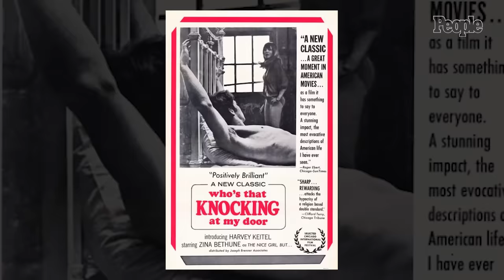Robert De Niro Looks Back On 13 Photos From His Life | PEOPLE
Robert De Niro reacts to photos from pivotal moments in his life. From his New York City childhood to Oscar-winning roles in Hollywood and becoming a father again at 80, the actor shares stories about his family, friends, and incredible career.

Chapters
0:00 Intro
0:14 Robert & His Father (Mid 1940s)
0:55 The Godfather II (1974)
1:40 Taxi Drive (1976)
3:03 Winning an Oscar For Raging Bull (1981)
4:06 This Boys Life (1993)
5:23 Tribute To Martin Scorsese (1998)
6:25 Meet the Parents (2000)
7:01 Announcing the Tribeca Film Festival (2001)
7:29 Hosting SNL (2002)
8:50 Al Pacino (2008)
9:35 Silver Lining Playbook Premiere (2012)
10:36 Baby Gia's TV Debut (2023)
11:33 Killers of the Flower Moon  Premiere (2023)

Robert De Niro Reflects On 13 Moments From His Life | PEOPLE